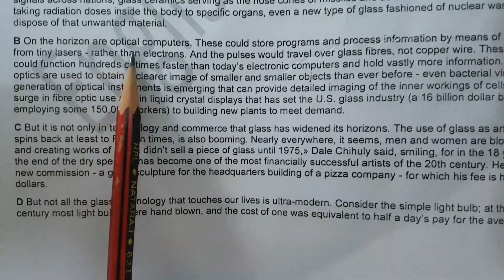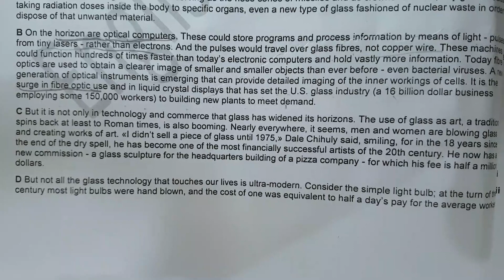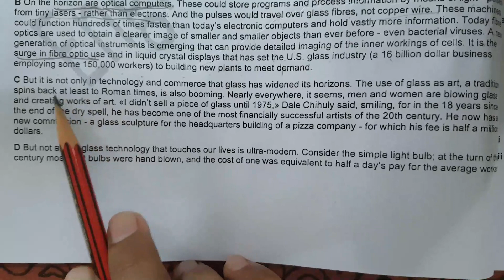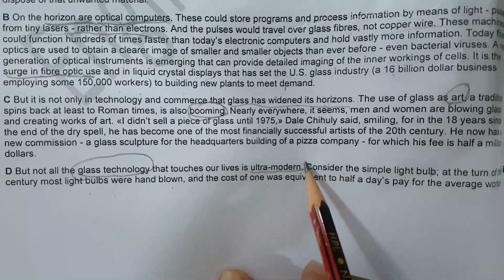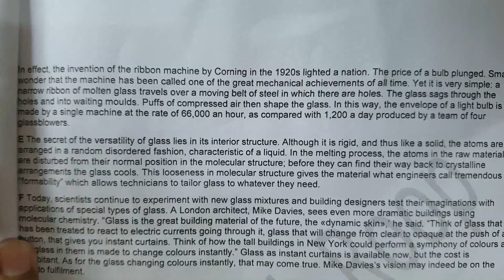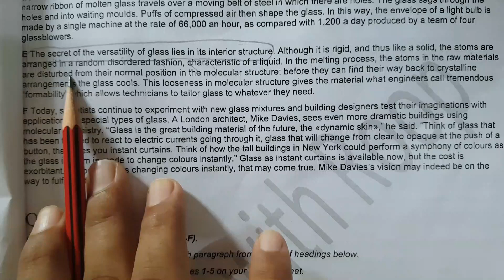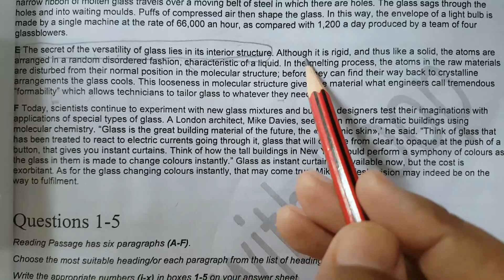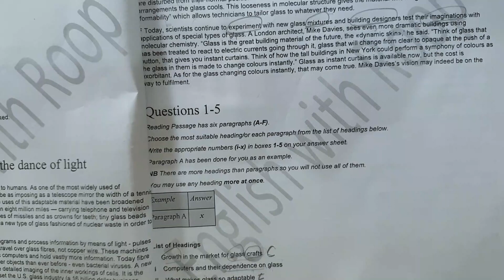IELTS reading practice | Take IELTS Exam at Home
✅Hello friends!

IELTS Tips: How to prepare for your  IELTS test. A must watch lesson for all IELTS students. Useful Links
All recommendations

✍️ IELTS writing task 1 | Table Chart | Guaranteed Top Tips 8+ Band | Top Tips | Writing Full Class
✍️ IELTS writing task 2 | Solution essay | Guaranteed Top Tips 8+ Band | Writing Full Class in Punjabi
✍️ speaking | ielts speaking test samples band 8-9 | ielts speaking tips | Full Course in Punjabi
✍️ listening english practice | listening vocabulary for ielts | ielts listening tips
✍️ IELTS writing task 1 diagram tips | ielts writing task 1 academic
✍️ IELTS writing task 2 discussion essay band 9 | How To Write Discussion Essays
✍️ IELTS Speaking Part 1 NEW Questions Answers for 2020 (Updated - May to August)
✍️ PAID online classes IELTS and ENGLISH SPOKEN
✍️ Simple TIPS to Crack IELTS READING Short Questions Answer
✍️ IELTS Writing task 1 & 2 MAP | How to Write a Band 9 | Step by step
✍️ IELTS Speaking | ielts speaking success | IELTS Speaking Band 9 India
✍️ Listening section 4 fillups
✍️ IELTS Reading tips and tricks | Super Methods
✍️ IELTS Writing task 1 line graph | Band 9 samples
✍️ IELTS speaking cue card and vocabulary words
✍️ Listening label the diagram
✍️ IELTS reading tips and tricks | 2020 with answers
✍️ IELTS writing task 1 table chart | tips and tricks
✍️ IELTS speaking coronavirus question answer | Covid-19 | 2020
✍️ ielts listening practice test 2020 with answers | ielts listening tips and tricks
✍️ IELTS Reading tips and tricks | true false not given tips | questions and answers
✍️ IELTS writing How to get a high score on Task 1 of the IELTS | Top Tips for 8+  | English with Roop
✍️ IELTS Speaking Boring or Feeling Bored | Questions, Answers and Ideas | in punjabi
✍️ IELTS listening test | Check Your Level Before Real IELTS Exam | Mock test
✍️ IELTS Reading test | Check Your Level Before Real IELTS Exam | Mock test
✍️ IELTS Writing test | Check Your Level Before Real IELTS Exam | Mock test
✍️ IELTS Speaking NEW CUE CARD 2020 Describe a family member who you really admire
✍️ IELTS LISTENING TEST EXPLANATION IN PUNJABI
✍️ Reading practice test explanation with answer
✍️ IELTS Writing practice test explanation with answer | band 9 | In Punjabi guaranteed questions
✍️ IELTS Speaking | Pass your exam with 100% Guarantee | guaranteed questions | band 8+
✍️ IELTS Reading | Tips on speed reading | how to finish ielts reading on time | band 8+
✍️ IELTS Writing Task-2 Common mistakes | Points to Score 8+ | Tips (with example)
✍️ Use vocabulary 10 words to score high in IELTS speaking
✍️ IELTS Listening Common Spelling Mistakes | Frequently Repeated Listening Words
✍️ ielts reading tips and tricks | IELTS Reading Hack
✍️ IELTS writing task 2 complex sentences | How to score 8+ in Writing
✍️ Listening & Speaking conversation Practice | English Speech | With Subtitles | IVANKA TRUMP
✍️ Listening & Speaking conversation Practice | English Speech | With Subtitles  MUNIBA MAZARI
✍️ Listening & Speaking conversation Practice | English Speech | With Subtitles   THE ROCK
✍️ Conversation | Speaking & Listening | Full Power of Women | with Subtitles | PRIYANKA CHOPRA
✍️ Listening | Speaking | conversation Practice | Find Your Purpose | MARK ZUCKERBERG | with subtitles
✍️ IELTS listening practice test 2020 with answers | Rupinder Kaur
 with subtitles
✍️ ielts reading practice | English with Roop
✍️ IELTS writing task 1 practice test
✍️ IELTS speaking cue cards when you were excited
✍️ IELTS listening
✍️ ielts reading | true false not given | questions
✍️ IELTS writing task 2 | How to generate ideas | Write a high-scoring Essay
✍️ IELTS Speaking Part 1 Questions, Answers and Ideas | by Rupinder kaur
✍️ listening ielts practice test | By Rupinder kaur
✍️ IELTS Reading Hack | Matching Headings | Tips Rupinder kaur
✍️ How to do process chart ielts writing task 1
✍️ ielts speaking part 1 witch book do you read | 8.0 Band Sample With Punjabi Explanation
✍️ IELTS speaking | questions and answers | national flag | independence day
✍️ 25  Vocabulary words for IELTS writing and speaking
✍️ Cambridge IELTS 15 Listening Test 1 with answers | Latest Test 2020 | Explain in Punjabi
✍️ IELTS Reading Tips and Tricks Fill In Blanks | In Punjabi
✍️ IELTS writing task 2 | To what extent do you agree or disagree questions?
✍️ IELTS Speaking Part 1 Questions and Answers SLEEP
✍️ IELTS Mock test practice | Speaking | Reading | Writing
✍️ IELTS Mock test practice | Listening | Explanation | Cambridge 15